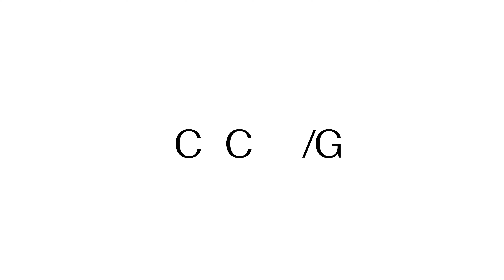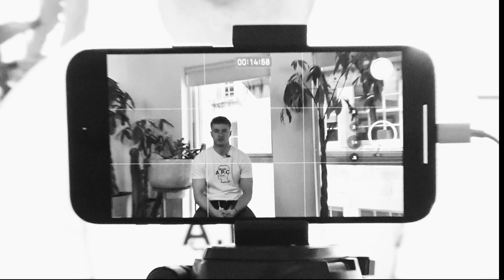Great Minds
Next up on Great Minds: @im.5ft this TikTok hero has grown a huge community of followers through various fashion + topical content.

5ft is a content creator, entrepreneur, brand owner + so much more.

We discuss: growing his TT following organically to 120k+, avoiding potentially damaging brand partnerships, big footwear deals, how to build a brand + so much more.

Art Direction: Fraser Pieri
Videography: Matteo Montauro

Thanks to:
PeerSpace
Botanica Studios Bath Spa